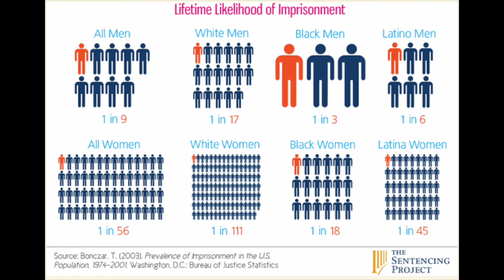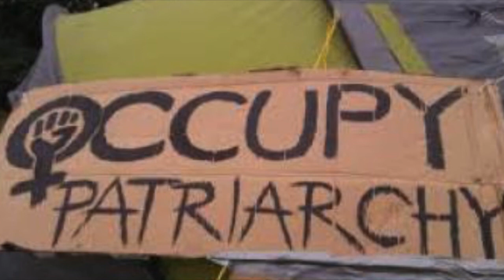We Don't Live in a Patriarchy in the West, We Live in a...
Contrary to popular belief amongst feminists, SJWs, and the regressive left, in general, we do not live in a 'white male patriarchy', and we haven't for some time. It's way more complicated than that, and I explain it in this video.